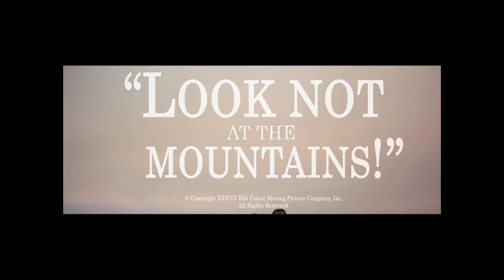Look Not at the Mountains! Trailer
In 1904, a team of hunters are led through the deserts of Africa by a mad Colonialist zealot.